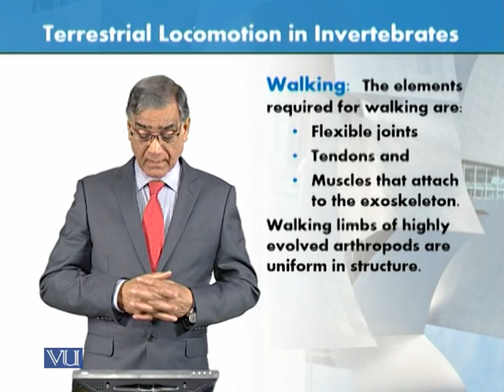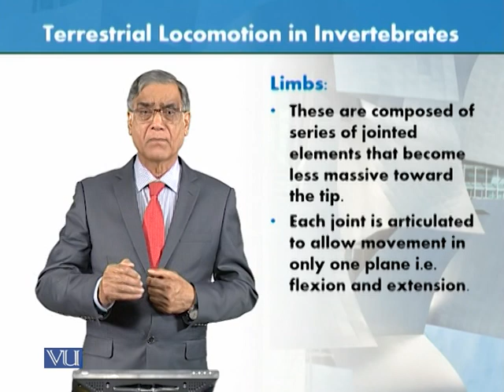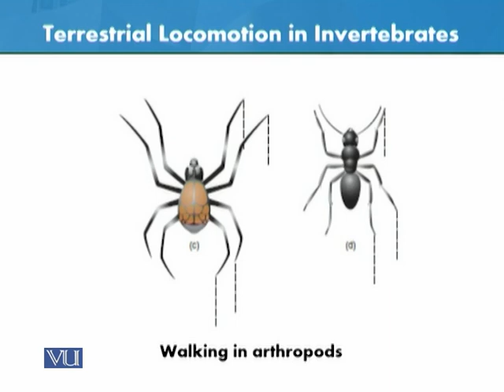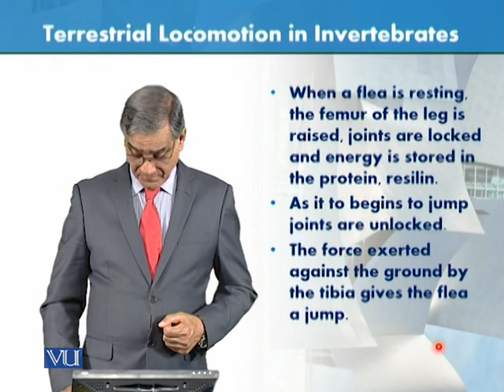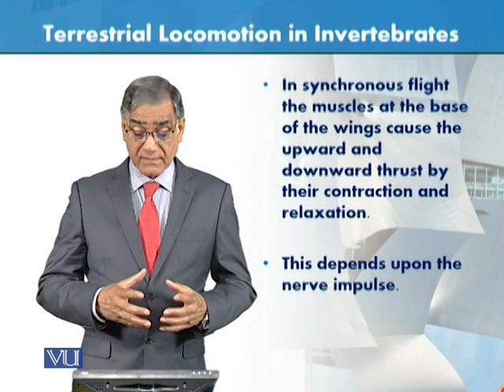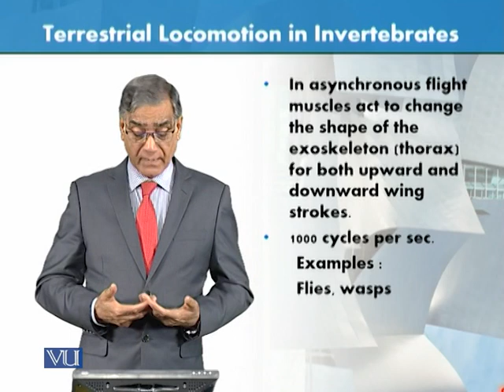Terrestrial Locomotion in Invertebrates | Animal Form & Function 1 (Theory) | ZOO516T_Topic023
Topic023: Muscular System of Invertebrates - Terrestrial Locomotion in Invertebrates,